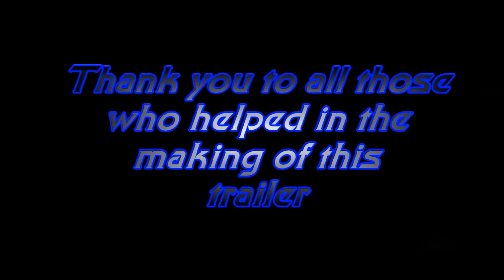ELITE FLEET: THE SARAH KNIGHT SHOW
An American style chat show promoting the movie. Big Jimmy Fallon fan. Just a bit of fun. Not to be taken seriously as always. l hope you enjoy it. I appreciate the feedback.